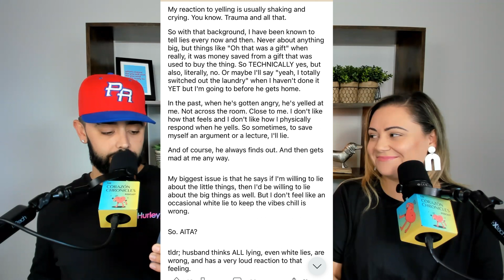How To Breakup With Someone | Corazon Chronicles | Ep. 15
Need advice and have a question you want us to answer on the show?